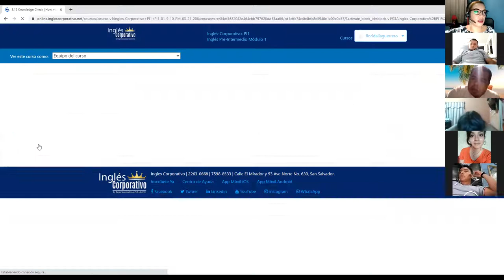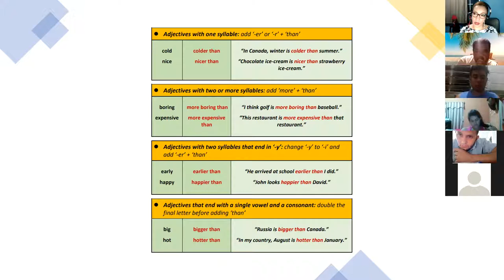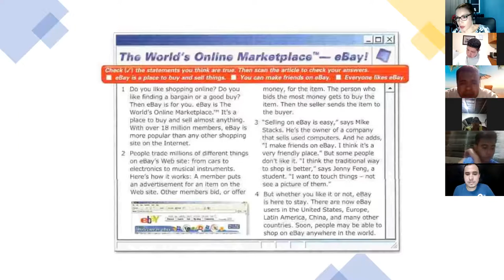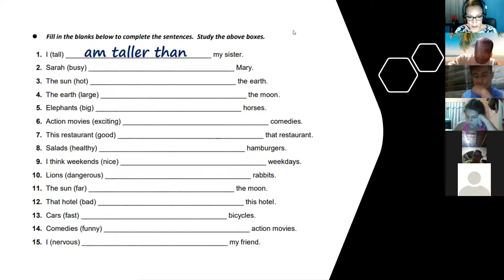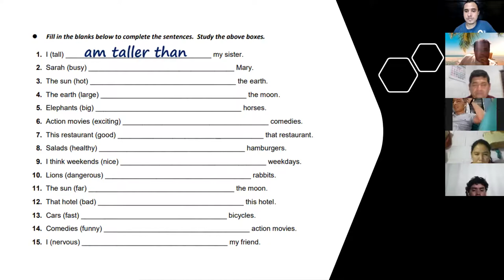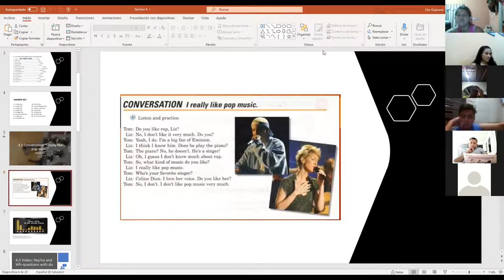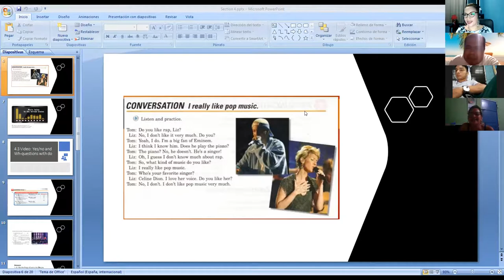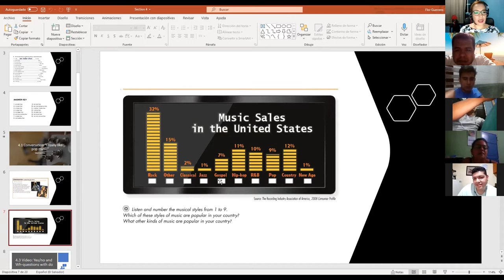Ingles Corporativo- Class #10 Do you like pop music?